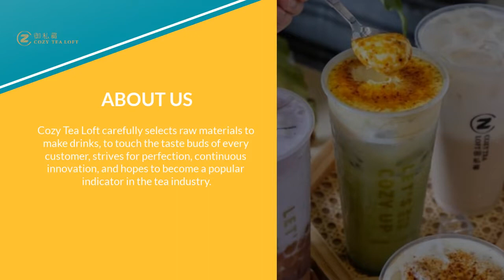Taiwan Lavender Green Tea | YU XI TEA CO., LTD. | Taiwantrade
ABOUT US
Cozy Tea Loft carefully selects raw materials to make drinks, to touch the taste buds of every customer, strives for perfection, continuous innovation, and hopes to become a popular indicator in the tea industry.

00:00:00 YU XI TEA CO., LTD.
00:00:07 ABOUT US Cozy Tea Loft carefully selects raw materials to make drinks, to touch the taste buds of every customer, strives for perfection, continuous innovation, and hopes to become a popular indicator in the tea industry.
00:00:14 WE PROVIDE Yu Si Zang extends the world to natural tea, and healthy and delicious local ingredients are simply incorporated into the tea, and now a happy simple tea is brewed, providing a diverse and comfortable taste enjoyment.
00:00:21 Taiwan Lavender Green Tea Taiwan green tea is baked with fresh lavender, and the lavender fragrance brings out the unique green tea fragrance.
00:00:28 Taiwan Pineapple Green Tea Taiwan soil pineapple/golden diamond pineapple paired with Taiwanese Nantou County Siji Green Tea, a unique taste
00:00:35 Caramel Ramen Pudding Milk Tea The pudding is made into the shape of ramen, and the fragrant caramel Ceylon milk tea has a unique taste and is sold exclusively
00:00:42 Hokkaido Thick Milk Tea Taiwan Bubble Milk Tea French Strawberry Breeze Smoothie See more See more See more
00:00:49 Order Now!